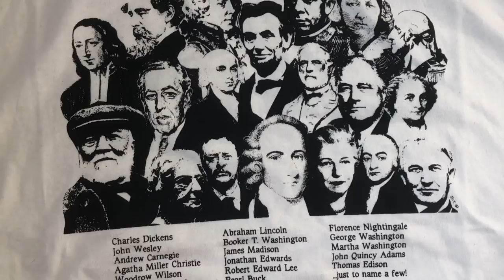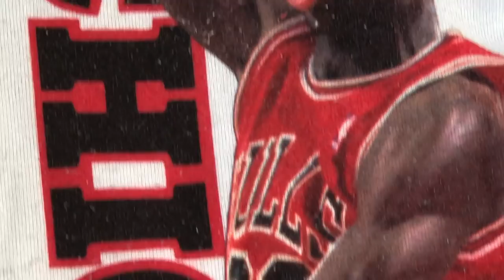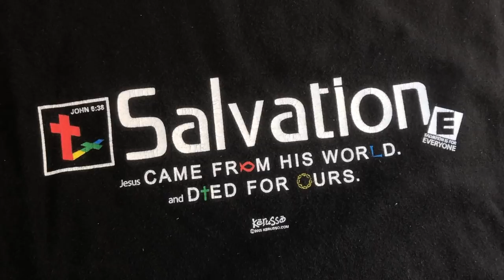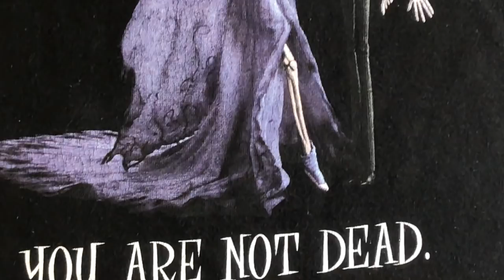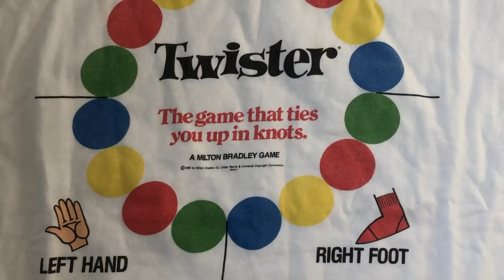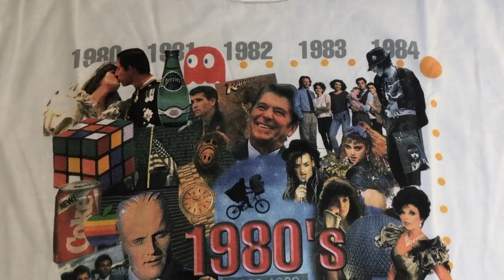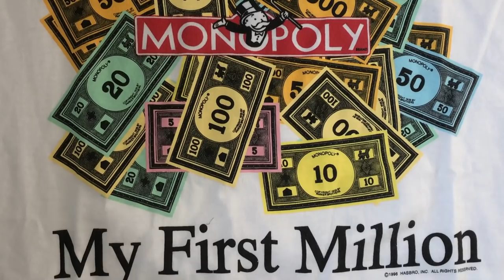Mail Day unboxing! Vintage Disney, movie tees and more for Fridays website drop!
Most of the items in this episode are available as of 7/3/2020, unless I have decided to keep or they already sold before you watch this video.

Edited by Devon Keegan (IG: nostalgictees_)

Intro Animation by @boredmonkeyshow on Instagram.